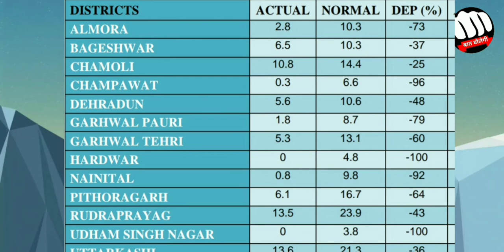Uttarakhand Weather 14 March 2021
उत्तराखंड में भरपूर बसंत आ चुका है और आज 14 मार्च 2021 को फूलदे का पर्व है। इस दिन बच्चे जंगलों से फूल चुनकर टुकड़ों में ले आते हैं और सुबह सुबह हर घर के दरवाजे पर सजा देते हैं। मौसम फिलहाल उत्तराखंड में शुष्क बना रहेगा। कुछ जिलों में गरजने वाले बादल विकसित होने और हल्की से बहुत हल्की बारिश आने की संभावना है। तापमान लगातार बढ़ता रहेगा और बारिश का एवरेज लगातार घटते रहने की संभावना है।